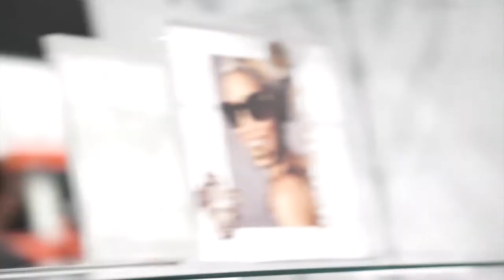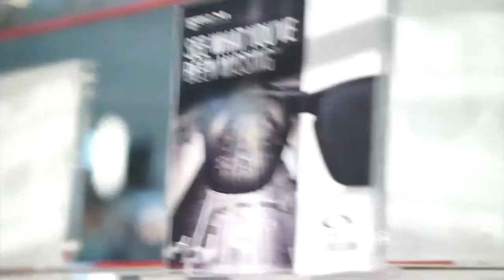Magic Toaster - Bonzo Goes To Bitburg (Ramones)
Camera: Josh Knoller
Edit: Jorsten Davies
Master: Ben Factor